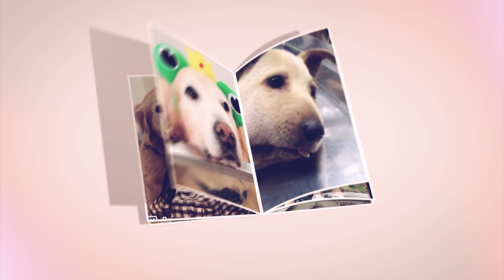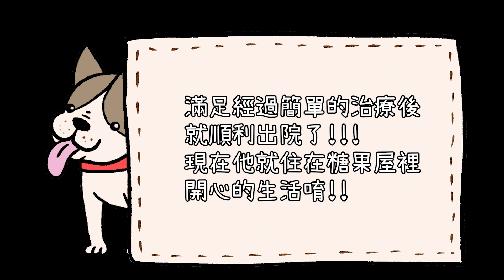因為你們而滿足─「一隻只剩一隻前腳一隻後腳的米克斯─滿足」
還記得2019年11月，協會從屏東滿州救援回來的一隻斷腳狗狗嗎？
「滿足」── 是一隻只剩下兩隻腳的米克斯。

這孩子非常乖巧，從傷勢推估應該是誤觸了山豬吊捕獸夾等陷阱……

被人遺棄了嗎？
嫌棄照顧你是一件麻煩事了嗎？
跟我們回去吧！

其實滿足早就已經出院了！可是剛出院的滿足瘦巴巴…實在不上相……所以協會決定等這孩子胖一點點的時候再跟大家分享這份喜悅～
可是……

這一等就等了那麼久……
這胖…就胖了那麼多……

抱歉抱歉！把你給忘記了……
唉唷！把你忘了你也別一下子把自己吃的圓滾滾的咩～走路又不穩…這樣超像不倒翁了啦……

快！快過來！
我們來跟大家介紹一下你！
滿足～
一個容易因為小小幸福就滿足的米克斯孩子。

摸摸額頭，也能讓滿足開心地瞇著眼睛享受許久！
吃飯囉！滿足這孩子超級專心！餐桌禮儀還算不錯，不會邊吃邊講話！
平常最喜歡趴在地上翻著白眼看著其他同伴走來走去，偶爾興致來了也跟在後面跳來跳去～

這！就是我們的滿足！糖果屋的滿足！
這孩子，因為你們的守護，而滿足～

網路ATM轉帳捐款：
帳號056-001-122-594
到非台灣銀行櫃檯匯款(俗稱電匯)：
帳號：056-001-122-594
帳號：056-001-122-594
分行名稱：BANK OF TAIWAN SAN MING BRANCH
SWIFT ADDRESS：BKTWTWTP056
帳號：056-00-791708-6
戶名：KAOHSIUNG CONCERN STRAY ANIMAL ASSOCIATION
捐款後請到協會官網填寫捐款通知系統：
ID： @kcsaa